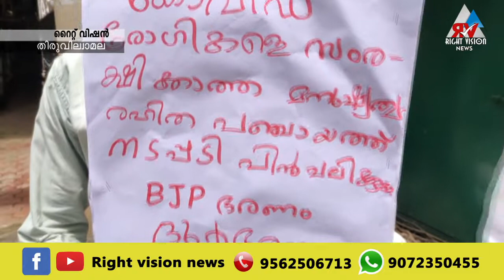തിരുവില്ലാമല ; DY F I തിരുവില്ലാമല ഈസ്റ്റ് & വെസ്റ്റ്മേഖല കമ്മിറ്റികളുടെ ആഭിമുഖ്യത്തിൽ പ്രതിഷേധസമരം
തിരുവില്ലാമല ; DY F I  തിരുവില്ലാമല ഈസ്റ്റ് & വെസ്റ്റ് മേഖലാ കമ്മിറ്റികളുടെ ആഭിമുഖ്യത്തിൽ ഗ്രാമപഞ്ചായത്തിന്  മുന്നിൽ പ്രതിഷേധ സമരം നടത്തി D C C   സെൻറർ   പ്രവർത്തനം നിർ ത്താതിരിക്കുക കെയർ ടേക്കിംഗ് സ്റ്റാഫുകളുടെ അഭാവം ഉണ്ടാകാതിരിക്കാനുള്ള കരുതൽ നടപടികൾ ഉടൻ കൈക്കൊള്ളുക എന്നീ ആവശ്യങ്ങളുന്നയിച്ച് കൊണ്ടായിരുന്നു പ്രതിഷേധ സമരം